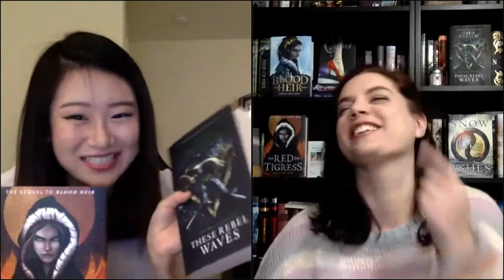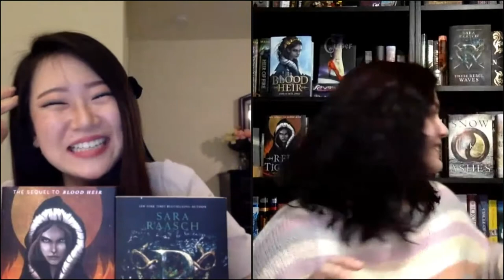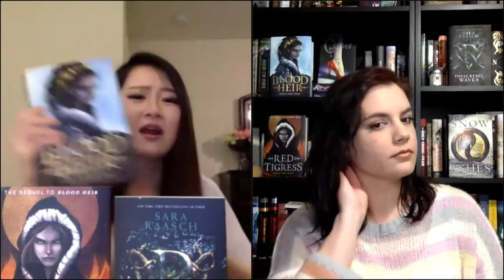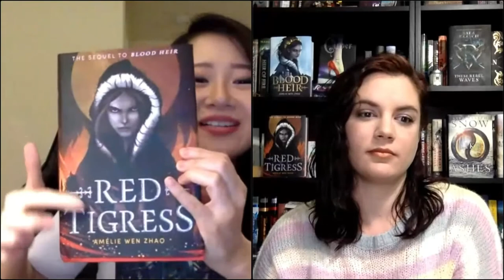Mysterious Galaxy Virtual Event: Author Amélie Wen Zhao in conversation with Sara Raasch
Originally streamed on March 2nd, 2021.

Mysterious Galaxy Bookstore hosts via the interwebs author Amélie Wen Zhao, in conversation with Sara Raasch. Links to their books are included below.

Amélie Wen Zhao was born in Paris and grew up in Beijing in an international community. Her multicultural upbringing instilled in her a deep love of global affairs and cross-cultural perspectives. She seeks to bring this passion to her stories, crafting characters from kingdoms in different corners of the world. She attended college in New York City, where she now lives. Amélie is the author of BLOOD HEIR and RED TIGRESS.

Sara Raasch has known she was destined for bookish things since the age of five, when her friends had a lemonade stand and she tagged along to sell her hand-drawn picture books. Not much has changed since then: her friends still cock concerned eyebrows when she attempts to draw things, and her enthusiasm for the written word still drives her to extreme measures. She is also the NEW YORK TIMES bestselling author of the Snow Like Ashes series, THESE REBEL WAVES and THESE DIVDED SHORES. and @seesarawrite on Twitter.